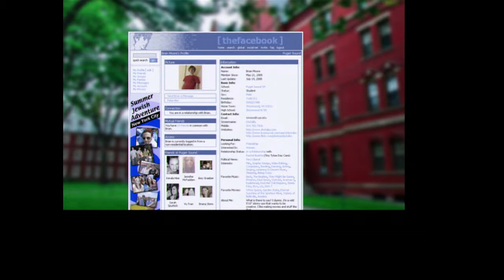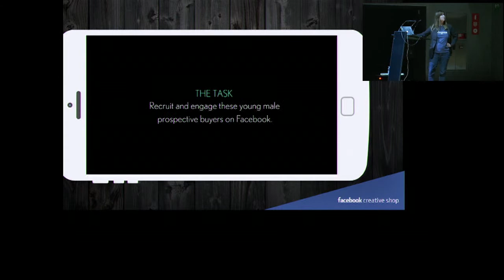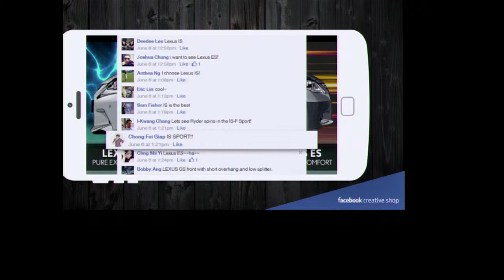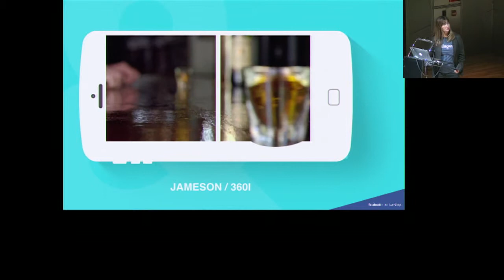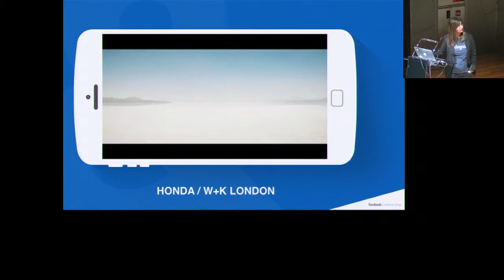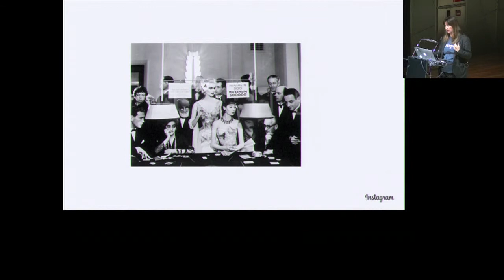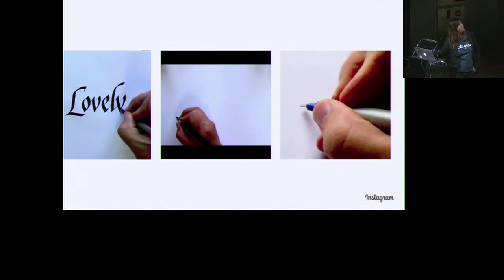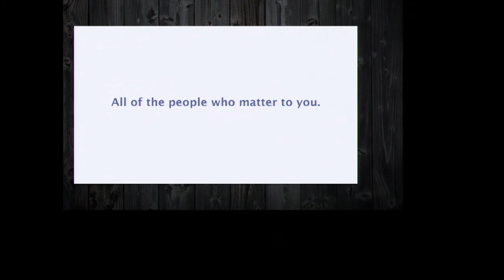Pepa Rojo / Out of the Box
2nd ADCE European Creativity Festival | Out of the Box Lectures

Out of The Box Talks feature some of Europe’s most highly awarded and recognizable names to each give an invaluable insight into how creativity incites change.

Pepa Rojo is a creative strategist at Facebook, Spain.